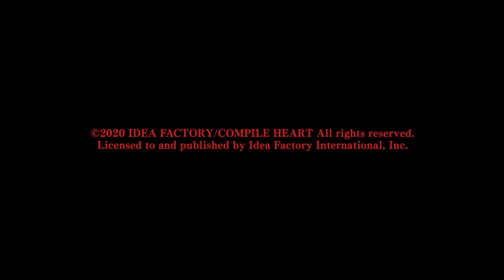Death end re;Quest 2 Opening (EN)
The opening for Death End Re;Quest 2